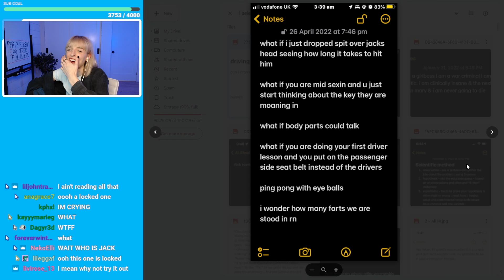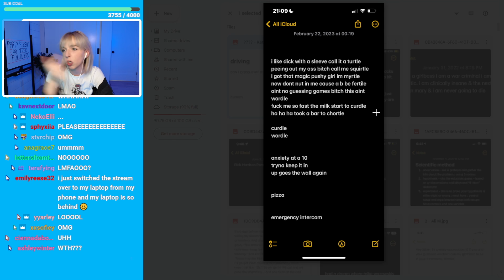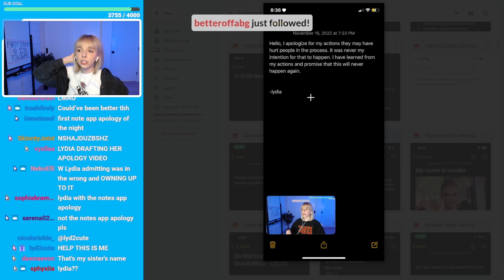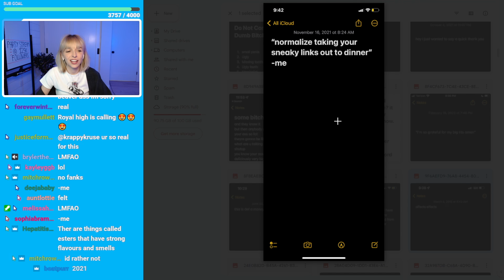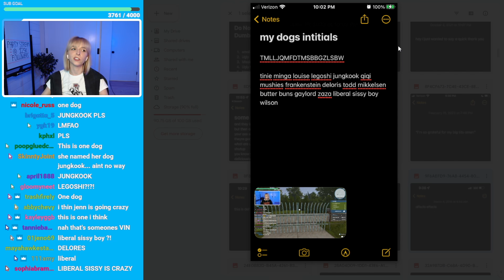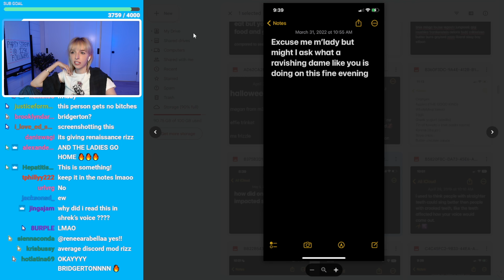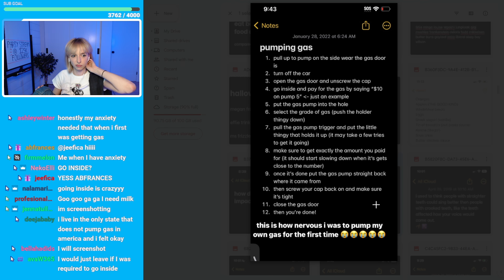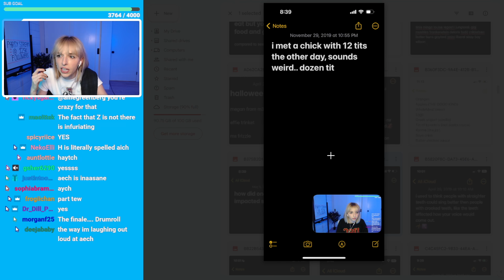looking at my viewers old phone notes lol